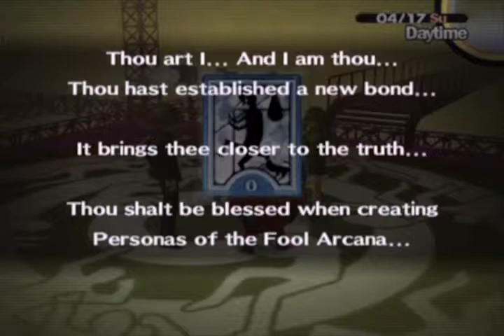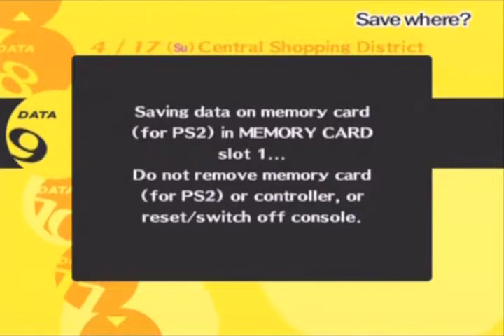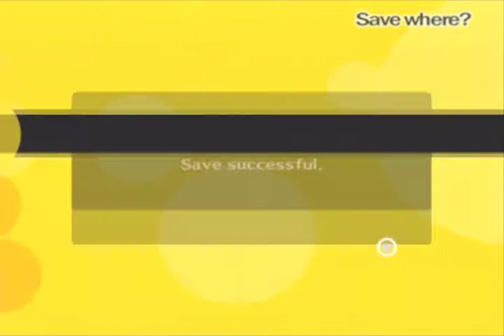Shin Megami Tensei: Persona 4 Part 10: The Investigation Team Is Formed (Non-Comm)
And thus, a team of high-school students (and a bear-thing) join forces to solve a murder mystery only to constantly struggle along the way due to relying on their own resources and nothing else. In short, no common sense.

Only in this series, folks.

Anyway, now's as good a time as any to describe our party members.

Yosuke is strong against Wind but weak to Electricity skills. He's also quite versatile, being a jack-of-all-trades but a master of none. But he does excel in speed, thus being able to dodge most attacks.

Chie, on the other hand, is all about offense. She is strong against Ice but weak to Fire. She initially uses Bufu skills, but later ditches them in favor of several physical skills plus Power Charge.

So yeah, despite her weakness to Fire, we need her for the boss battle with Yukiko's Shadow.